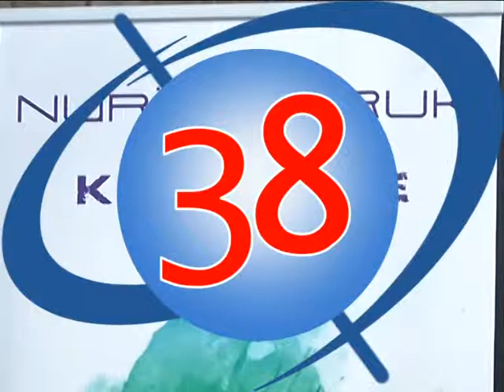ALBÜM GELİRLERİ ORGAN BAĞIŞI VAKFI’NA GİDECEK